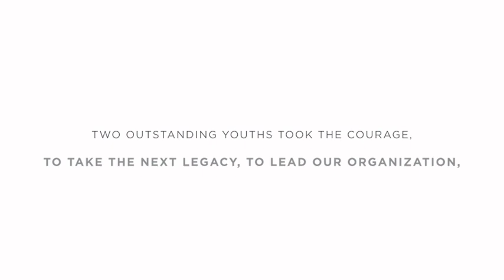The Election Video - RC Candidate #2: Aelred Parleso Ebat (AMSA-Universitas Kristen Krida Wacana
Dear, People of Tomorrow.

Every great story, has its end.
Changes are required to meet the vast and every-changing world.

Two outstanding youths took the courage to take the next legacy, to lead our organization, and to write the next chapter of AMSA-Indonesia.

Find out more about our Regional Chairperson Candidates of AMSA-Indonesia 2023/2024 through this video!

“Serving Sincerely, Striving for Quality”
Viva AMSA!